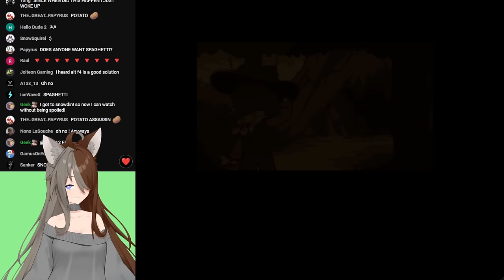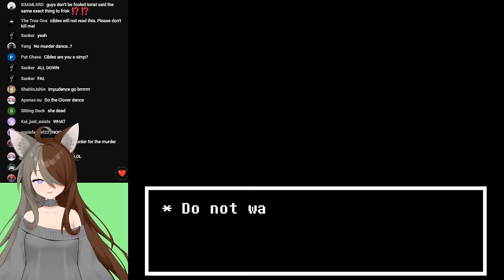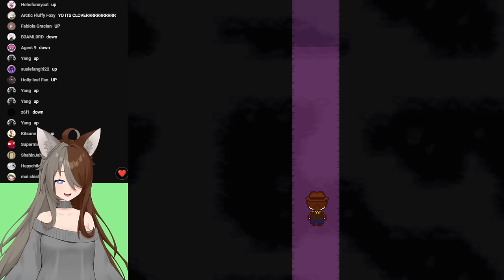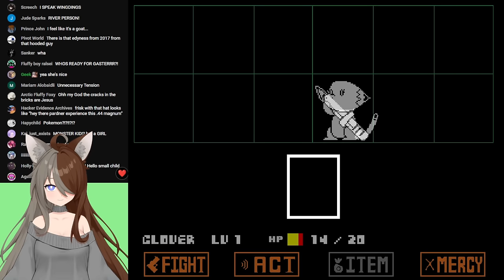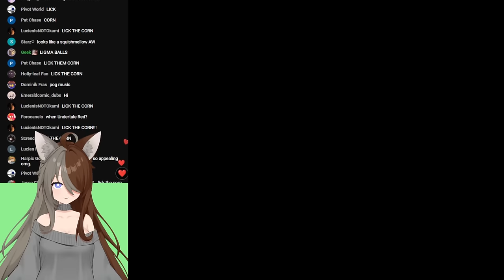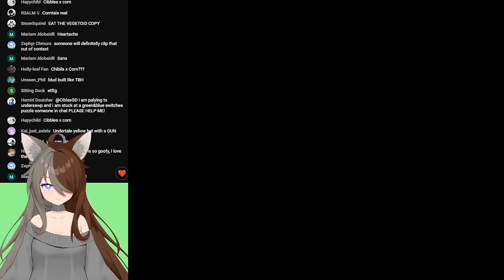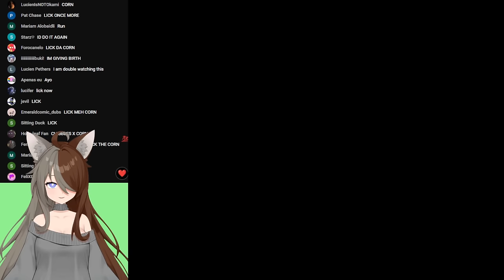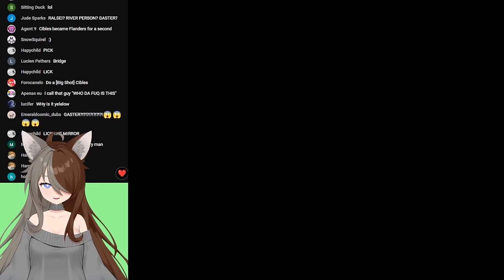The Undertale Yellow Experience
This is Undertale Yellow. The most anticipated Undertale fangame of all time. Here is my full uncut Pacifist playthrough.

Undertale Yellow is a fangame that has been in development for 7 years. It has currently taken over the internet and today I've decided to do my full uncut playthrough. The quality of this fangame is insane and I would recommend this to anyone that played the original Undertale and Deltarune.

TIMESTAMPS:
None!

Undertale is a game made by Toby Fox. TobyFox also made Deltarune. This is an Undertale fangame called Undertale Yellow. Today we did the True Pacifist run.

Undertale and Deltarune music composed by Toby Fox and copyrighted by Materia Music Publishing.